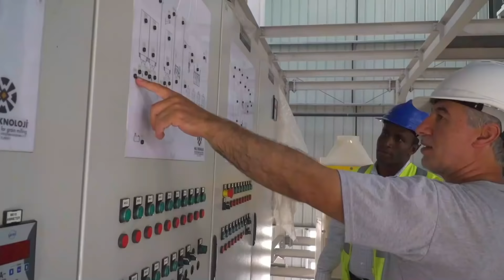Wararkii Udanbeyey Dhimashada Abey Ahmed Dowladda ITOOBIYA Maxay Ka Tidhi?